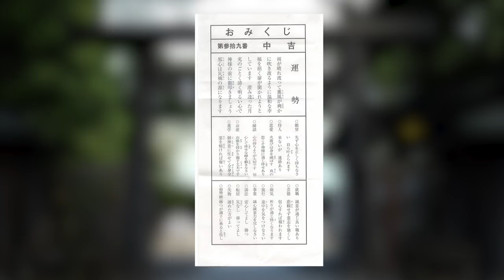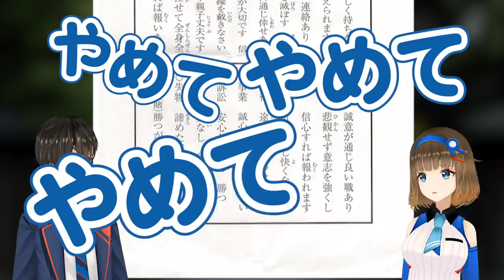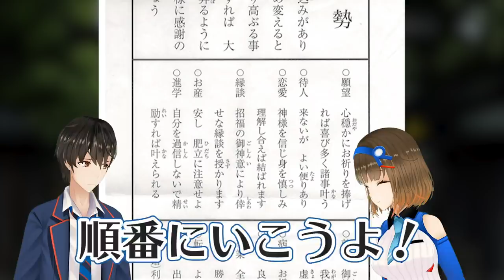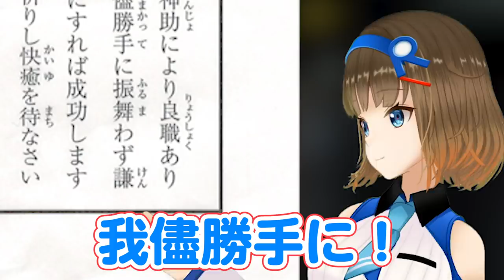【賀正】おみくじで今年の運勢占い！【書き初め】